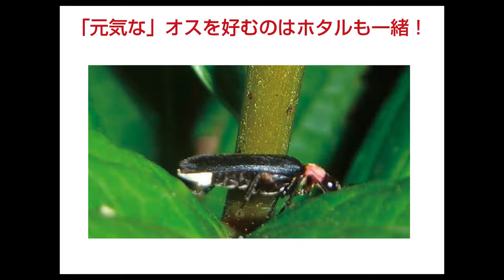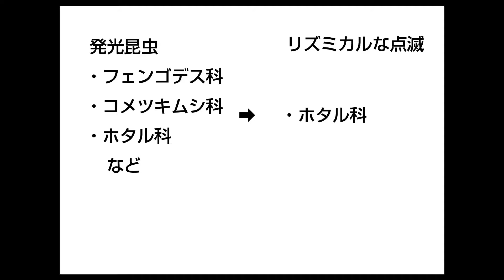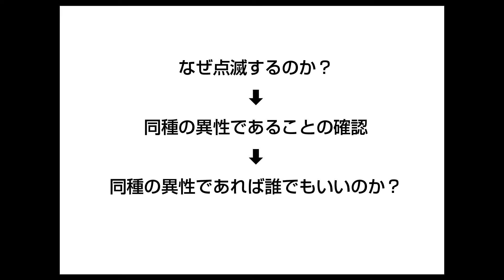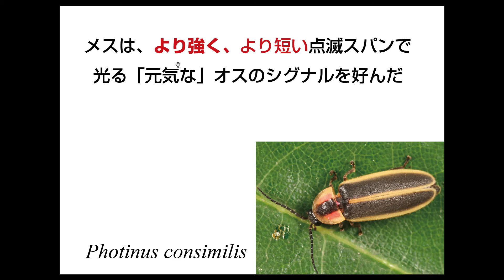元気なオスを好むのはホタルも同じ！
一色出版
遺伝子・進化など生物学または金融・世界史の本を扱う出版社